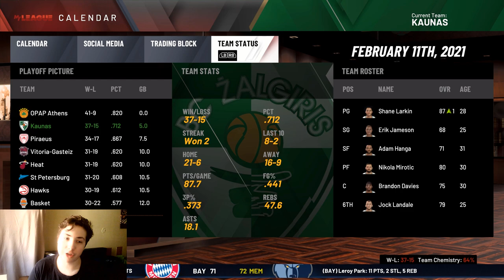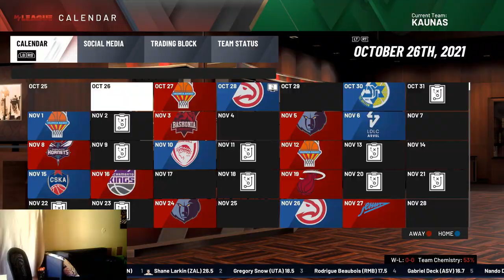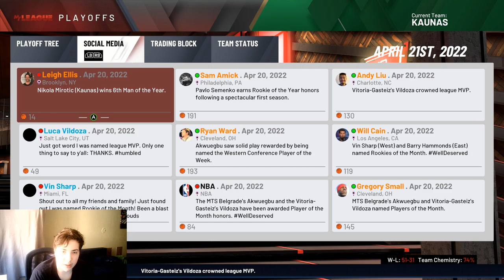Kauno Žalgirio REBUILD!!!!! (Lietuviškai)